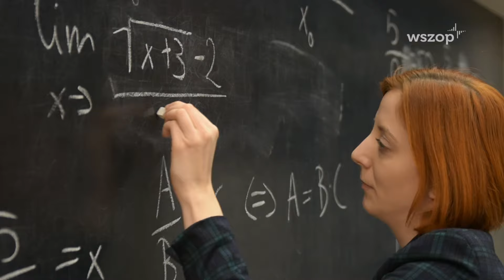Zarządzanie i Inżynieria Produkcji | studia we WSZOP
Dlaczego warto studiować Zarządzanie i Inżynierię Produkcji w Wyższej Szkole Zarządzania Ochroną Pracy w Katowicach?

Sprawdź nasz interdyscyplinarny kierunek studiów. Zdobądź wiedzę techniczną i umiejętności managerskie.